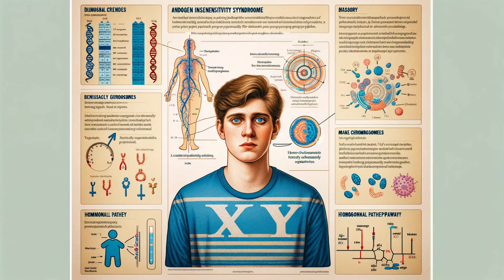Hermaphroditism and Intersex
In this eye-opening video, we dive deep into the world of intersex and hermaphroditism, exploring the fascinating biology, rich history, and personal stories of those who live beyond the binary. Discover how nature's diversity extends to humans, challenging our understanding of gender and identity. From ancient myths to modern medical science, we'll uncover the truths and debunk the myths surrounding intersex conditions. Join us as we advocate for inclusivity and celebrate the beautiful spectrum of human biology.

Learn about:

Hermaphroditism in plants and animals
Historical perspectives on intersex individuals
Modern medical insights and intersex conditions like AIS, CAH, Klinefelter Syndrome, and Turner Syndrome
Social and ethical considerations surrounding intersex surgeries and legal recognition
Personal stories and advocacy efforts for intersex rights

Intersex awareness
Hermaphroditism in humans
Intersex conditions explained
Gender diversity in biology
Intersex rights and advocacy
Klinefelter Syndrome
Turner Syndrome
Historical perspectives on intersex